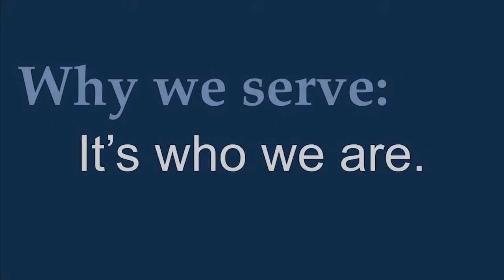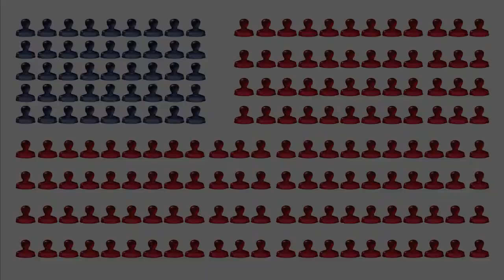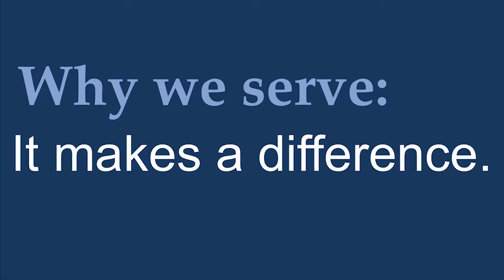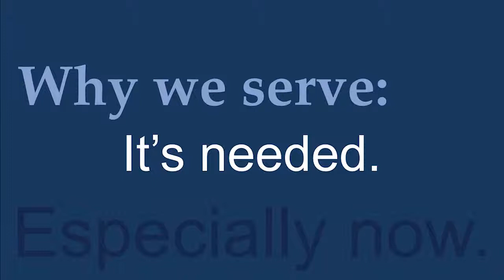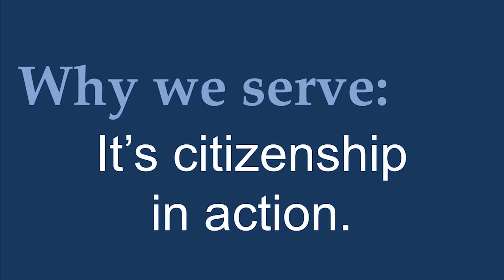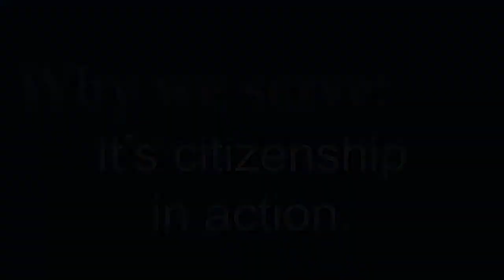Citizen University: Wendy Spencer- "Why We Serve" HD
Wendy Spencer @ Citizen University 2013
March 23rd, 2013
Seattle, Washington